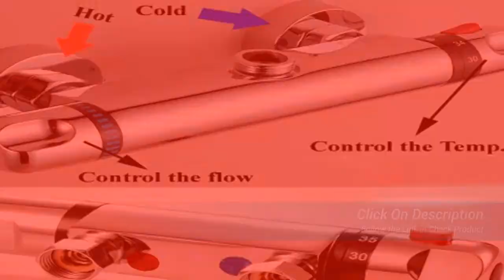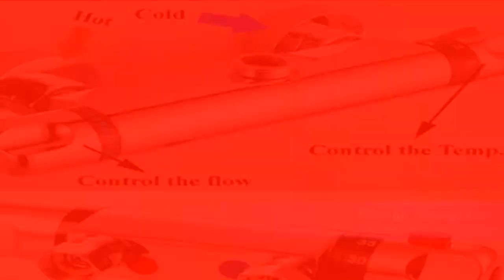Top 5 Best Chrome Thermostatic Bar Shower Mixer Valve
1.Chrome Thermostatic Bar Shower Mixer Valve Anti Scald Tap

2. Bathroom Thermostatic Faucet Valve Chrome Thermostatic Bar

3.New Chrome Thermostatic Bar Shower Mixer Valve Anti Scald Tap

4.Chrome Thermostatic Bar Shower Mixer Valve Anti Scald Tap

More Products

Follow In Facebook Groups